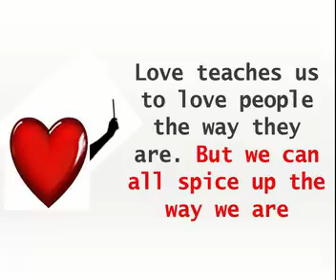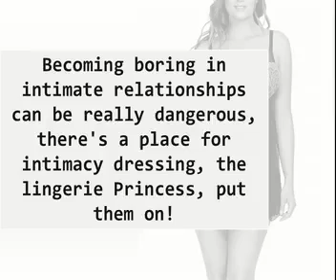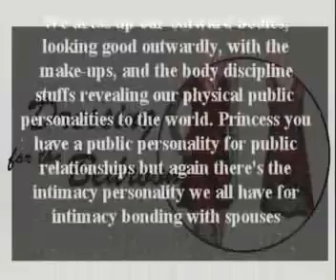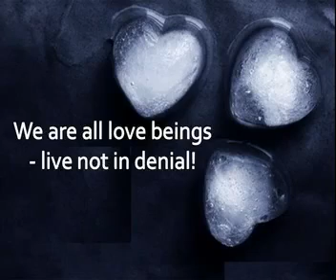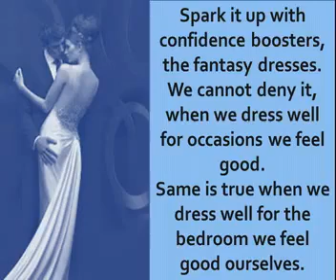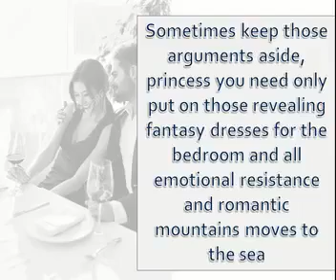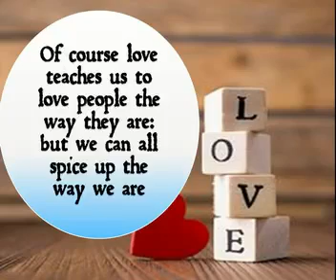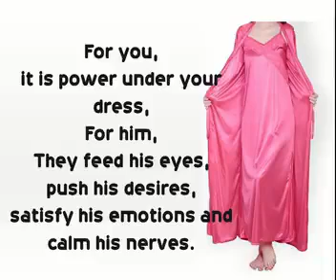Welcome to Day18 of the Prince Series -Dressing for the bedroom by David Abubakar